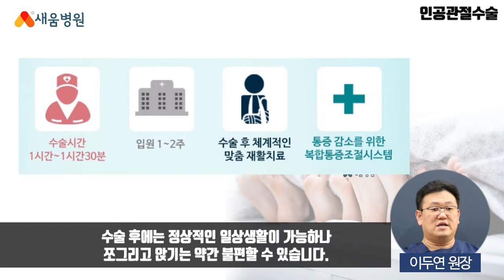[관절질환] 인공관절수술 - 이두연 원장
인공관절수술 관절질환

▶ 새움병원
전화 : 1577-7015